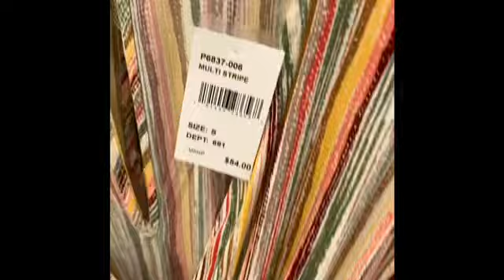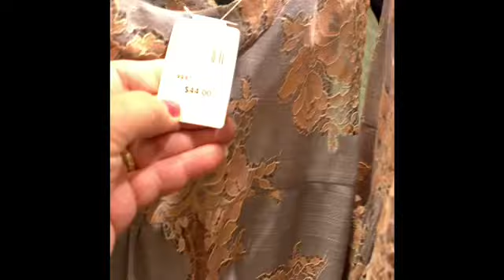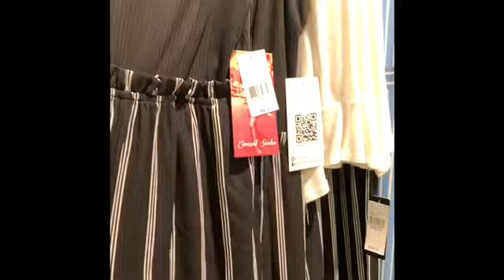KATE SPADE Shop with me! SPRING COLLECTION!!